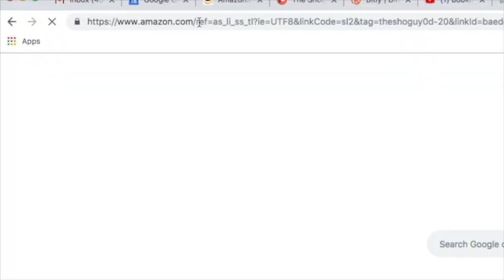how to discourage swallows from making nests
TSG is a participant in the Amazon Associates Program, designed to provide a means for me and my family to earn a living by advertising and linking to OUR CUSTOM AMAZON STORE